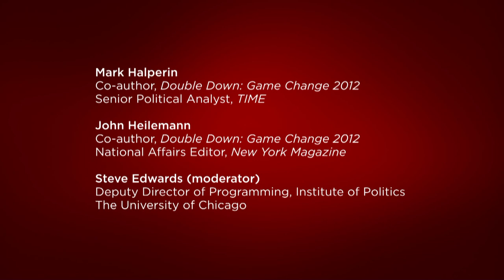Mark Halperin & John Heilemann on "Double Down: Game Change 2012"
Mark Halperin and John Heilemann set the national conversation on fire with their bestselling account of the 2008 presidential election, "Game Change." In "Double Down," they apply their unparalleled access and storytelling savvy to the 2012 election, rendering an equally compelling narrative about the circuslike Republican nomination fight, the rise and fall of Mitt Romney, and the trials, tribulations, and Election Day triumph of Barack Obama. Halperin and Heilemann will join us at the UChicago Institute of Politics to talk about their new book, as well as about their careers.